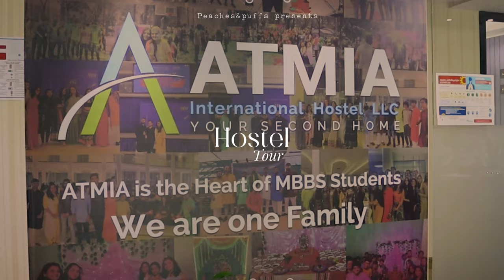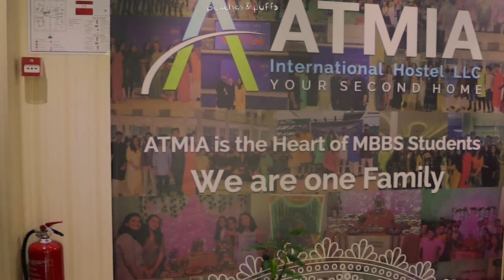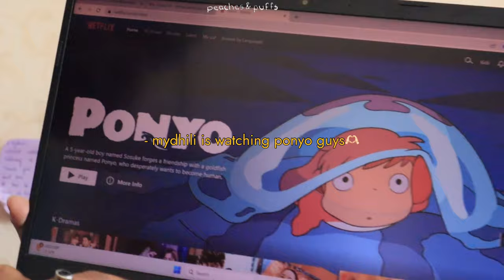Hostel Vlog 🏫 : rooms, food 🥘 & more || Atmia hostels in Georgia ( highly requested )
Loading 🙈…..
Ayo potatoes 🥔
Welcome to one of the most requested vlogs
HOSTEL TOUR 🤌🏻
In this video we are gonna explore my very own second home : my hostel
The hostel is provided by my consultancy @atmia.education
 To know more about ATMIA EDUCATION :

We are provided with the best of the best services, from air conditioning to 24/7 water and heating system and not to forget about INDIAN FOOD 🥘

since you've made it this far

thank you so much for sticking around (✿◡‿◡)

GOD BLESS
11:11

love,
peaches 🍑

(sent)
                                                                          (seen)

editing tools✂️ :
camera 📸 : canon EOS m50 mark ii
editing apps: da Vinci resolve 18

✨ buisness email ✨
or dm on my insta page

 about me :

name : sayali / peaches
age : 18 ll 29-12-04
nationality : Indian

^-w-^